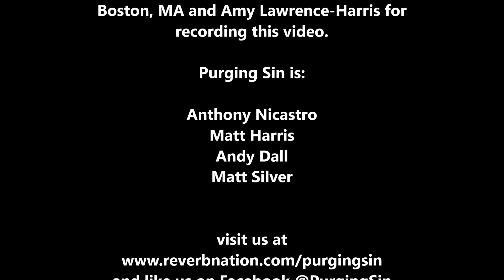Purging Sin Live Nov 2017 at the Hard Rock Cafe in Boston, MA